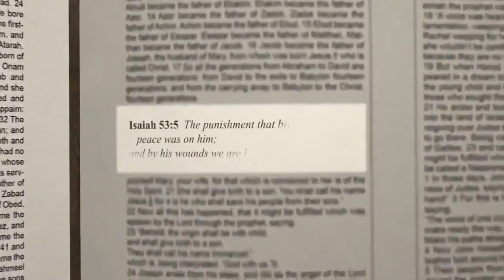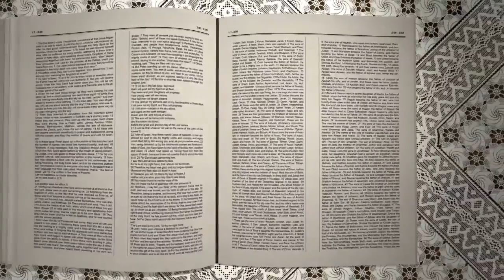Meine Reise zur flachen Erde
Quelle: Flache Erde Realität

Vielen Dank an FE-Realität für die Übersetzung!

Dass die Erde flach ist, ist nicht zu widerlegen. Die Erde ist messbar flach und unbewegt!

Die Heiligen Schriften enthalten alles was zum Heil des Menschen nötig ist. Alles was der Schöpfer (der Vater und sein Sohn) uns durch die Heiligen Schriften mitgeteilt hat ist wichtig für das Heil der Menschen. Gott (אֱלֹהִים)  möchte, dass seine Kinder seine Schöpfung so sehen, wie sie ist! Das die Erde flach ist, steht in der Bibel. (vgl. Schöpfungsbericht: 1. Mo. 1,1-31; 2,1-4a) Die Kugelerde ist eine Lüge der Jesuiten! Das heliozentrische Weltbild mit der Globusreligion zur Ehre des Sonnenkultes ist jesuitisch satanischer Natur.